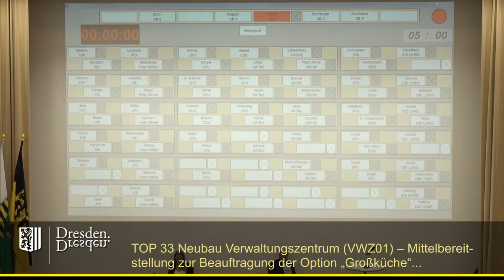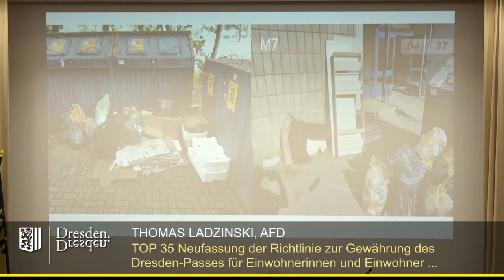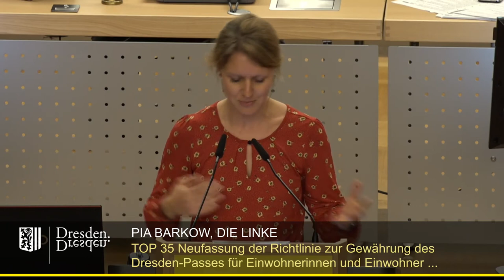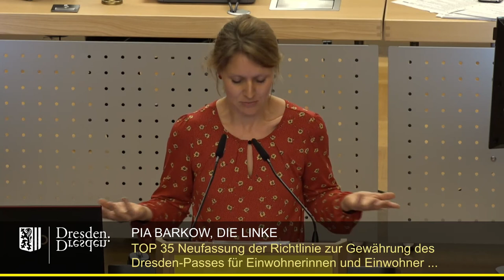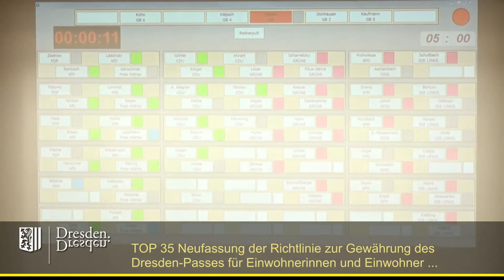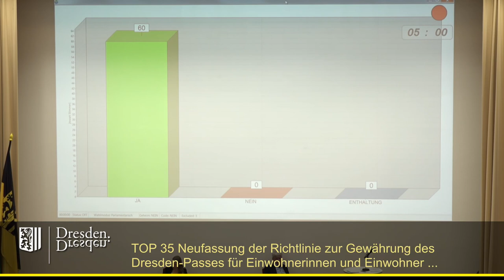staDDrat am 15 .September 2022 - Neufassung der Richtlinie zur Gewährung des Dresden Passes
Link zur Vorlage (inkl. Ergänzungsantrag der AfD)